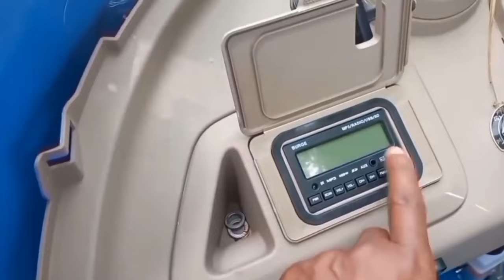bajaj የባጃጅ ዋጋ አስደነገጠን በማይታመን መልኩ የባጃጅ ዋጋ ከዚህ ደረሰ ማየት ማመን ነው | bajaj praic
Bajaj price

ጉድ በል ወሎ የባጃጅ ዋጋ በጣም ረከሰ ሳይጨምር ፍጠኑ ግዜው አሁን ነው | Bajaj price

The price of Bajaj has dropped a lot

የባጃጅ ዋጋ በጣም ቀነሰ | Bajaj price in Ethiopia
The price of Bajaj has Discount

ሰበር ዜና የባጃጅ ዋጋ በጣም ቀነሰ | The price of Bajaj has decreased a lot episode etethiopiየባጃጅ ዋጋ በጣም ቀነሰ | The price of Bajaj has
የባጃጅ ዋጋ በጣም አስደንጋጭ ሆነ በጣም  | The price of Bajaj has increased a lot

አዲስ መረጃ ከኢትዮጵያ | The price of Bajaj has decreased a lot Tvs

የባጃጅ ዋጋ በየባጃጅ ዲኮር. የባጃጅ ጥገና
የባጃጅ መለዋወጫ. የባጃጅ ጥቅሶች. የባጃጅ ሞተር ክፍሎች. ባጃጅ መሼጫ ዋጋ 2022. ባጃጅ ዋጋ2014
ሆራ ባጃጅ ዋጋ. Tvs ኢትዮጵያ. የባጃጅ ዋጋ በአዲስ አበባ
የባጃጅ አነዳድ. ባጃጅ. Tvs bajaj 2022
Bajaj price in Ethiopia 2014
2022

ethiopia car price
ethiopian money exchange rate dollar
ethiopian youtube video
facts about ethiopia
business ideas in ethiopia
how to learn amharic
ethiopian history in amharic
ethiopia tourist places
cost of living in ethiopia

allianz life login, bajaj allianz life insurance
tcs, tata cars, tata car, tata new car, how much do motors cost, online car sales, allianz login
allianz log in, annuity allianz, annuities life insurance, bajaj life insurance online payment
qute car, corolla car price, corolla cars for sale
toyota corolla dimensions, toyota dimensions corolla, toyota corolla weight, corolla car
corolla 2020, toyota of carlsbad collision center, toyota carlsbad collision center
2020 mitsubishi mirage g4, mirage cars
mirage car, car mirage, mitsubishi mirage g4
2020 mitsubishi outlander sport, 2018 mits outlander, mitsubishi outlander sport,

annuity insurance,

E-commerce Amazon shopi
Android app Developmnt